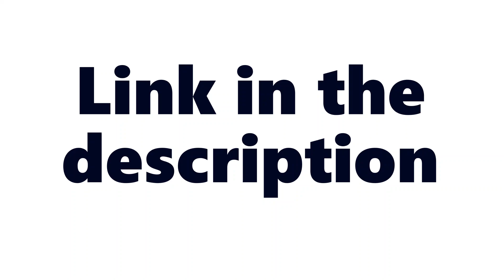New London Fire Brigade Appliance